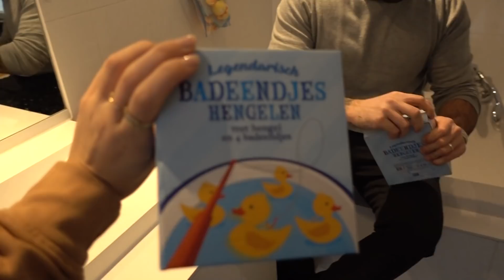IJSKOUD BAD IN VOOR EEN BIJZONDERE PRIJS.. *SPIJT* | #495